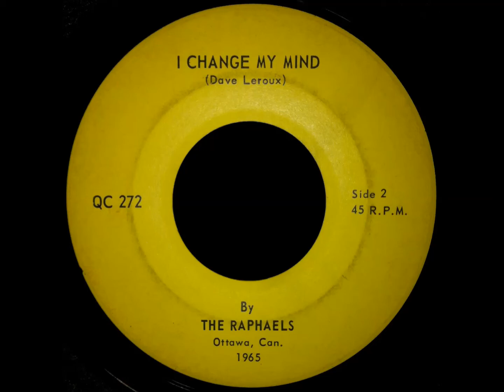The Raphaels - I Change My Mind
Ottawa, Ontario ~ 1965

Label: private QC 272
Someday / I Change My Mind

Members:
David (Dave) Leroux (lead vocals, lead guitar)
Claude Gravel (rhythm guitar, vocals)
Peter Christensen (bass guitar, vocals)
Daryl Wadsworth (organ, vocals)
Greig Lund (drums, vocals)